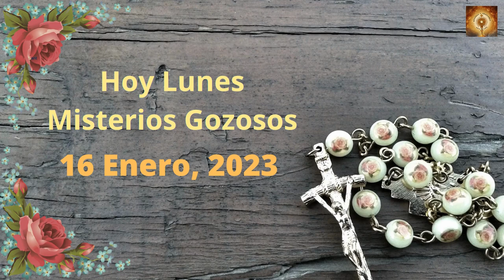Santo Rosario de hoy Lunes 16 de Enero Misterios Gozosos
En aquel tiempo, como los discípulos de Juan y los fariseos estaban ayunando, vinieron unos y le preguntaron a Jesús:
«Los discípulos de Juan y los discípulos de los fariseos ayunan. ¿Por qué los tuyos no?».
Jesús les contesta:
«¿Es que pueden ayunar los amigos del esposo, mientras el esposo está con ellos? Mientras el esposo está con ellos, no pueden ayunar.
Llegarán días en que les arrebatarán al esposo, y entonces ayunarán en aquel día.
Nadie echa un remiendo de paño sin remojar a un manto pasado; porque la pieza tira del manto —lo nuevo de lo viejo— y deja un roto peor.
Tampoco se echa vino nuevo en odres viejos; porque el vino revienta los odres, y se pierden el vino y los odres; a vino nuevo, odres nuevos».